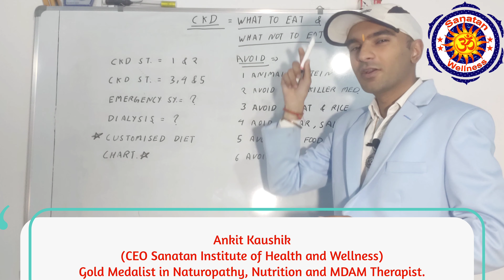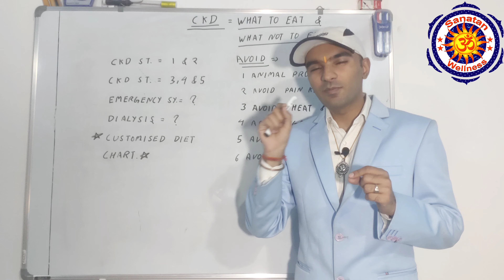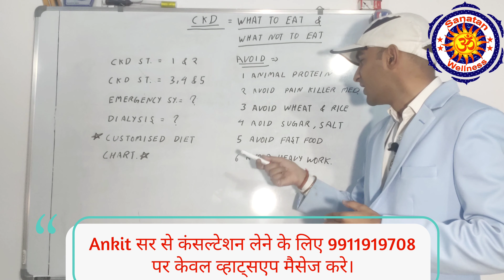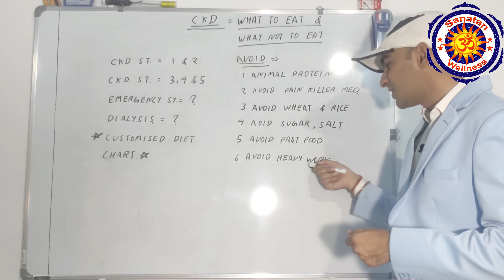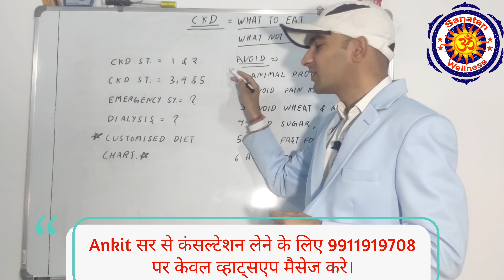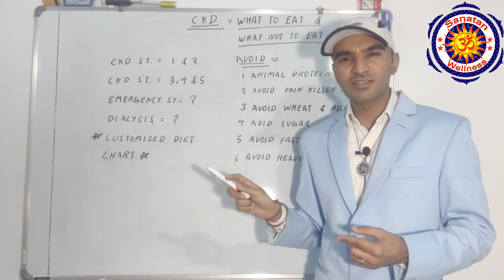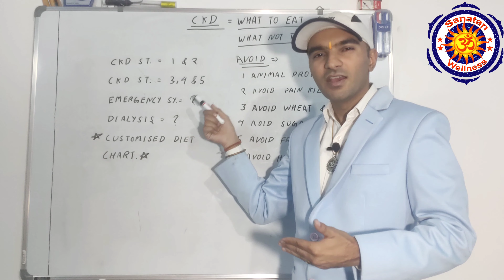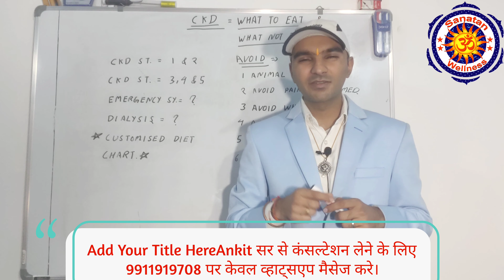Kidney Patient Diet Plan, किडनी पेशेंट को क्या खाना चाहिए।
इस विडियो में अंकित सर ने बताया है कि एक किडनी पेशेंट को क्या खाना चाहिए और क्या नहीं और पेशेंट को अपने खाने लाइन में किन बातों का ध्यान रखना चाहिए।

CKD AWARENESS PROGRAMME ALL VIDEOS:-

CKD AWARENESS PROGRAMME PART:- 1

CKD AWARENESS PROGRAMME PART:- 2

CKD AWARENESS PROGRAMME PART:- 3.1

CKD AWARENESS PROGRAMME PART:- 3.2

CKD AWARENESS PROGRAMME PART:- 4

Reports And Proof of Our Patients:-

Hot Water Immersion Therapy क्यों बंद हुई:-

Free Treatment for Poor People:-

Everything about Creatinine:-

15 दिन में क्रिएटनीन कम:-

My Testimony:-

घर पर किडनी ठीक करने का जादू:-

Kidney Patient कितना पानी पिए:-

Miracle of Positive Thinking:-

Low BP Video:-

How to control Potassium:-

Heat Protocol Fever cure in 2 hours:-

3 Step flu diet:-

DIP diet:-

HOW TO TAKE TREATMENT FROM ANKIT SIR:- To take treatment from Ankit Sir you can fill this form, treatment will begin within 24 hours:-

My name is Ankit Kaushik
(CEO Sanatan Institute of Health and Wellness)
I am a Gold Medalist in Naturopathy, Nutrition and MDAM Therapist.

All the information provided in this video is only for knowledge purpose, I do not provide any allopathic medical treatment nor do I have any allopathy degree.
People who wants to follow the advice must follow it at your own risk and under professional supervision.

Grad Therapy
Hot water Immersion
Head Down Tilt
kidney treatment